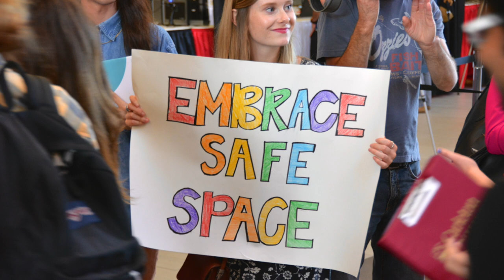Free Speech is in danger on Social Media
This video is about I AM BACK